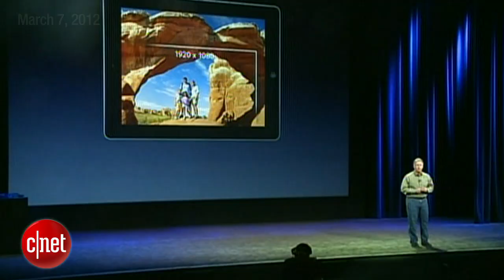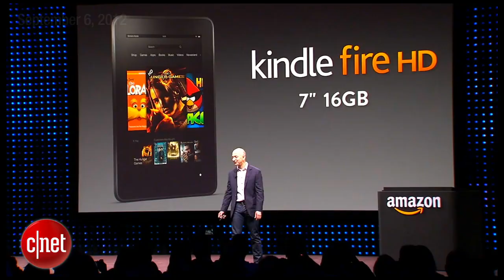CNET News - The Apple rumor mill churns out iPad Mini details - Inside Scoop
In this Inside Scoop, CNET's Kara Tsuboi and Josh Lowensohn discuss the latest iPad Mini rumors. Lowensohn briefs us on hardware specs, possible release dates, and, of course, pricing.